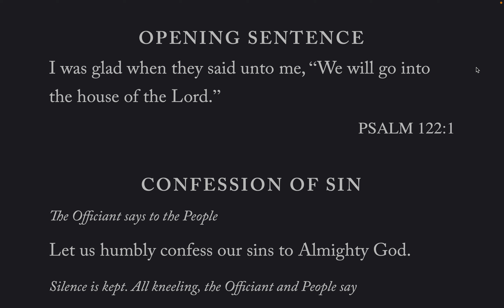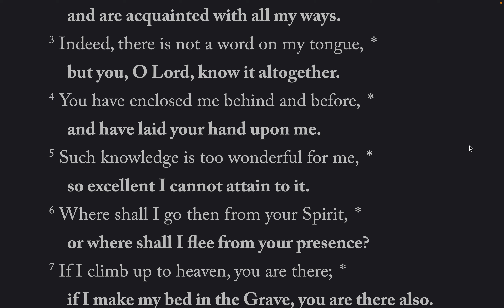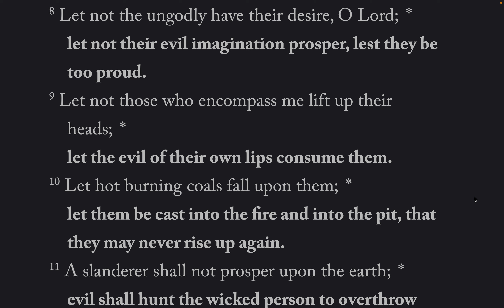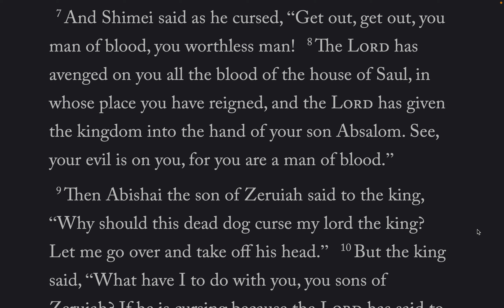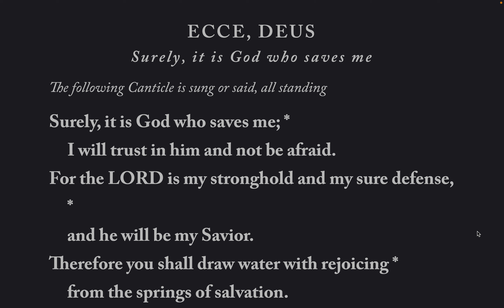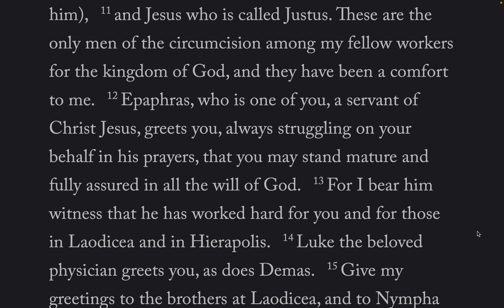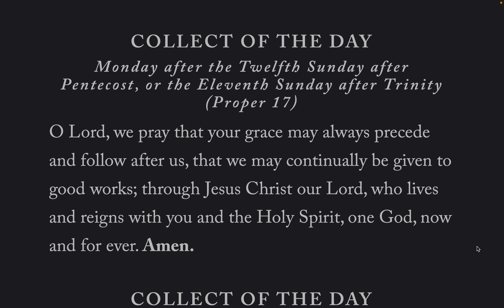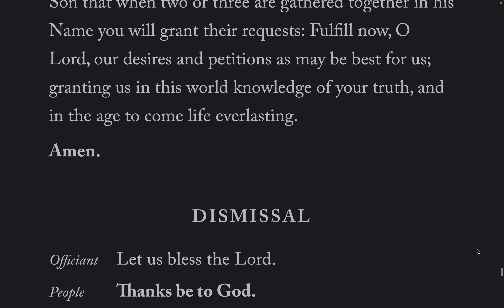The Daily Office Morning Prayer Mon-29-Aug-2022 BCP 2019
Lessons: 2 Samuel 16, Colossians 4